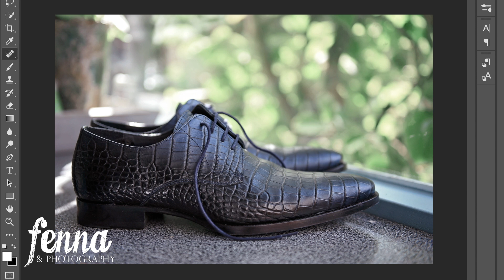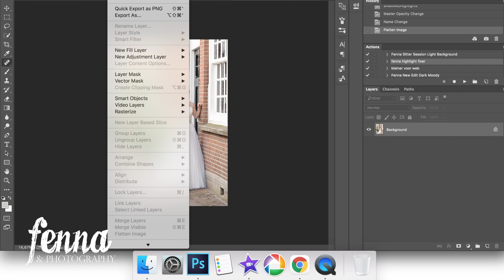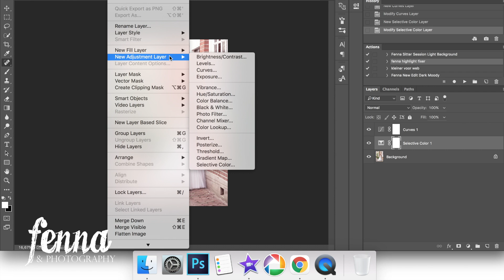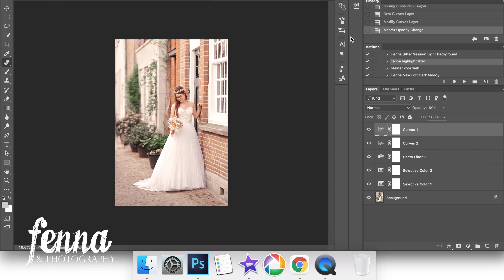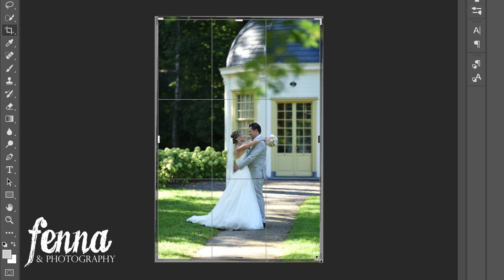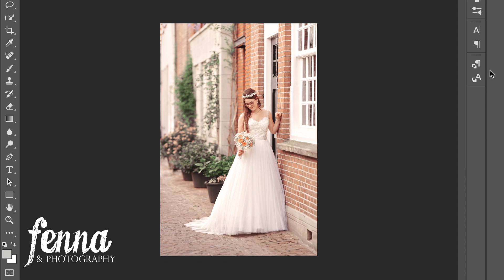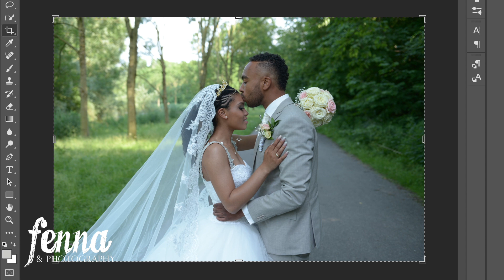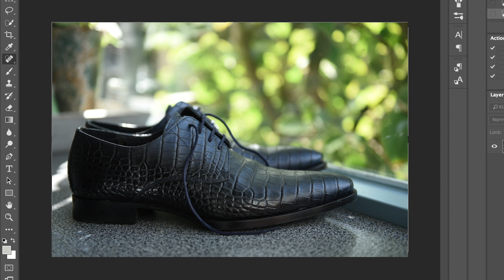EDIT with me STEP BY STEP easy photoshop TUTORIAL no presets - also I WAS TESTED POSITIVE FOR COVID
If you're only interested in the editing part, you can skip to the 10minute mark or so :)

I'm a full-time NEWBORN AND BABY photographer in the Netherlands and I'm planning on showing you a but more of my life as a photographer. Are you interested in photography? Are you looking for a free-online Photography course? Do you want to see the inside of a Photo Studio?

I'm planning on sharing videos in which I show you my typical work-week as a photographer. I will give you tips & tricks concerning photography, photo shoots, backdrops, studio props, camera settings (iso, aperture, shutter speed, white balance), photoshoot outfits, photoshoot make-up etc.

Bedankt voor het kijken! Ik ben een full-time fotograaf in Nederland en ik wil je graag iets meer laten zien over mijn werk als fotograaf. Wil je meer weten over (digitale) fotografie? Wil je weten hoe een fotostudio er van binnen uitziet? Ben je op zoek naar een gratis online cursus fotografie? Ik zal videos maken over camera instellingen (iso, sluitertijd, diafragma, wit-balans), studio achtergronden, fotoshoot outfits, fotoshoot make-up enz.